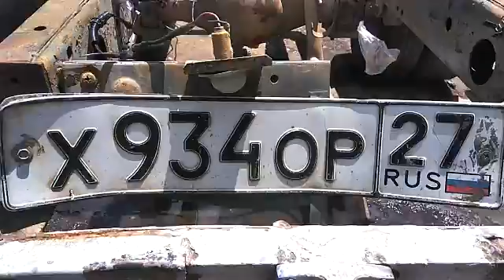X 934 OP 27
Хабаровчане приехали